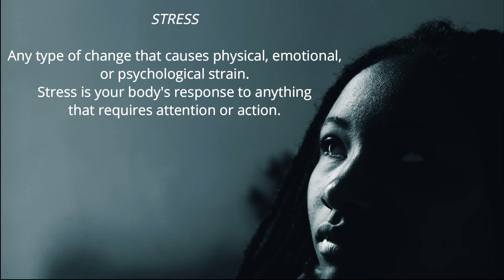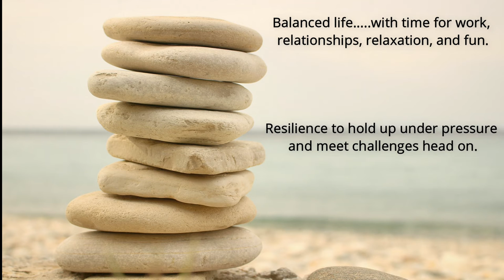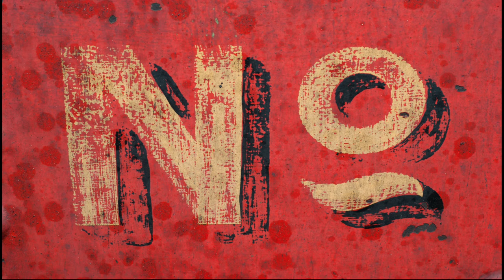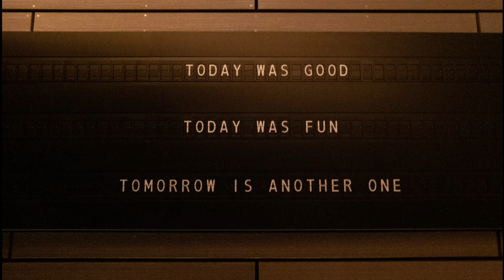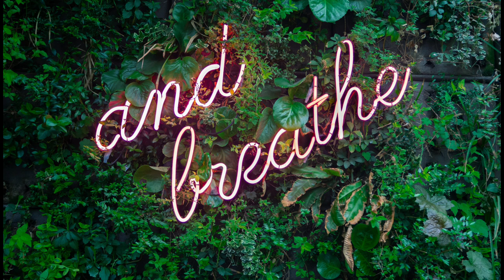Quick ways to manage stress effectively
Without stress, life would be dull and unexciting. strange words I agree, but oh so true.
Stress adds flavor, challenge, and opportunity to life.

Take a peek at this video for for some effective and tested ways to deal with stress and stressful situations.

Also attempt the quiz and  know your score...